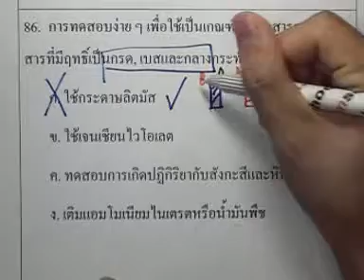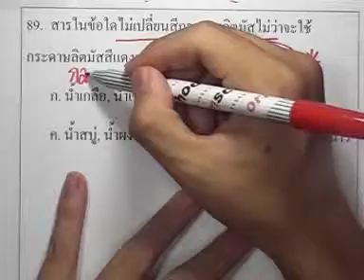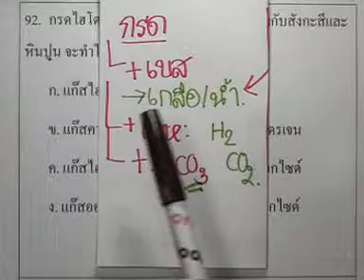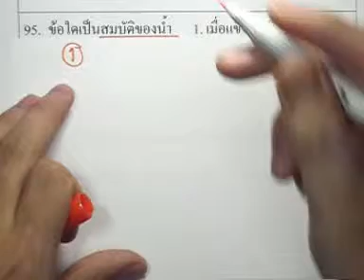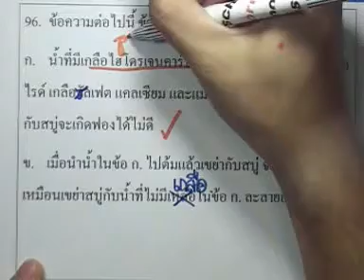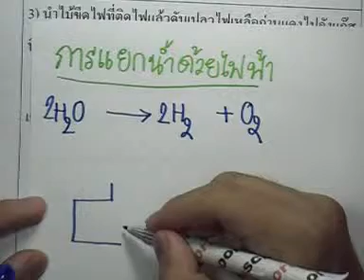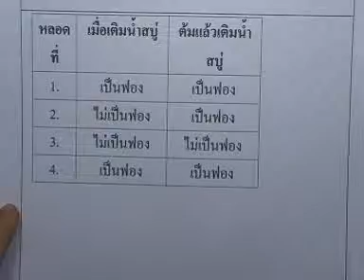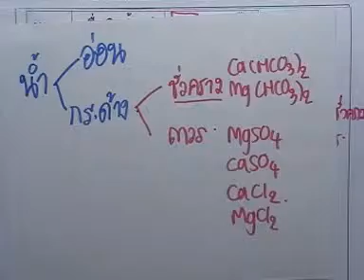ข้อสอบเคมี ติดเตรียม ver.01 ,ตอน08